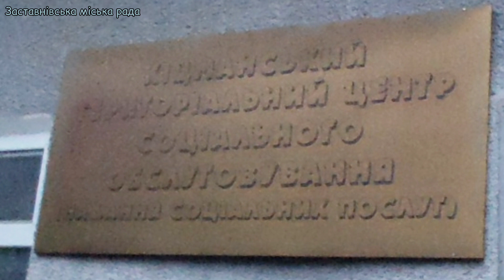Василь Радиш: разом допомагаємо тим, хто потребує, дякуємо всім волонтерам та благодійникам